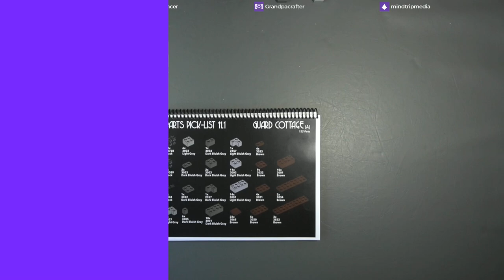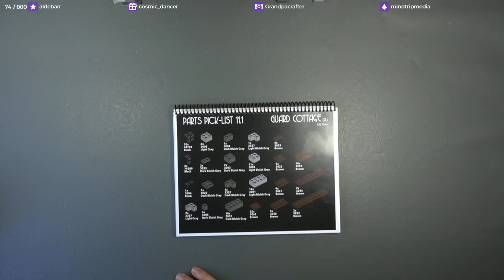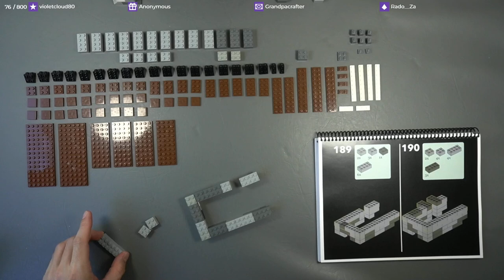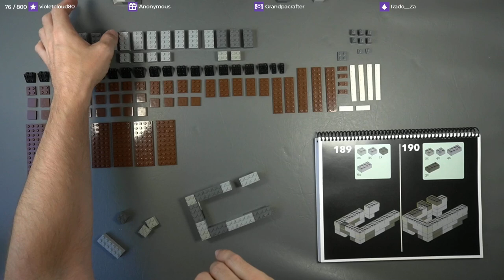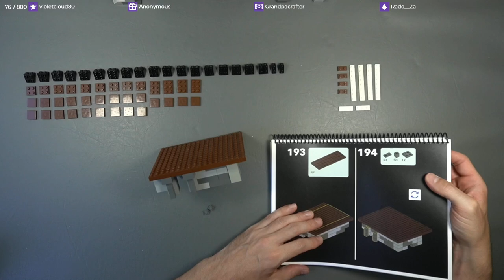LEGO Let's Chat - Westhill Main Gate MOC - Part 8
Getting started on the guard house at the base of the north tower of The Washill Main Gate MOC LEGO set.